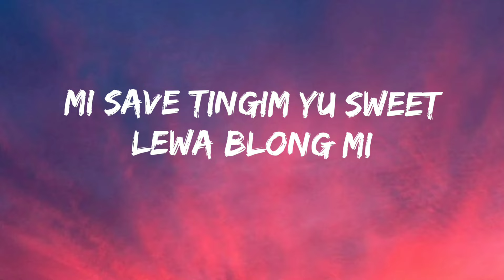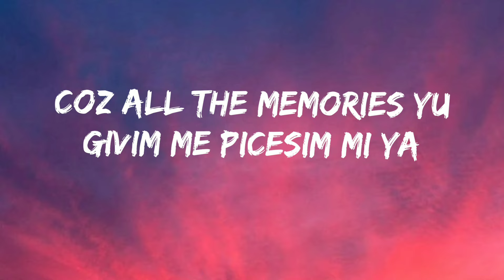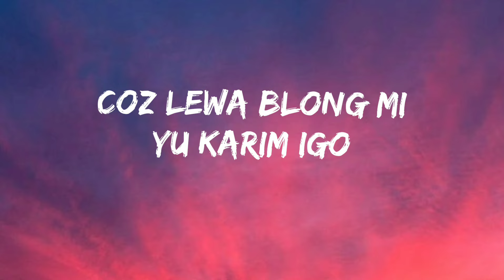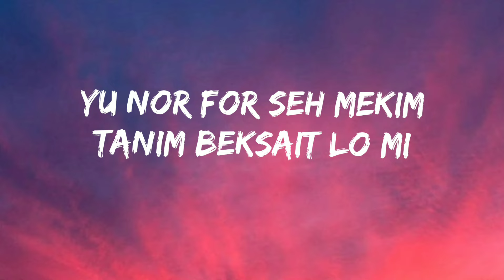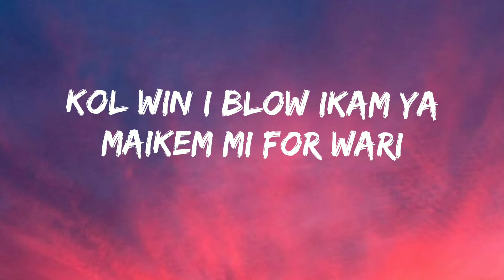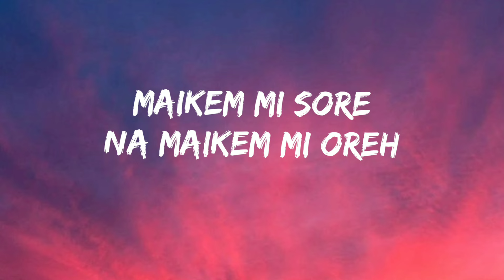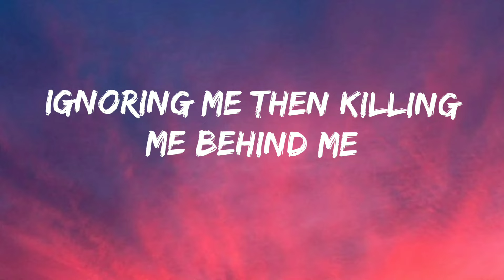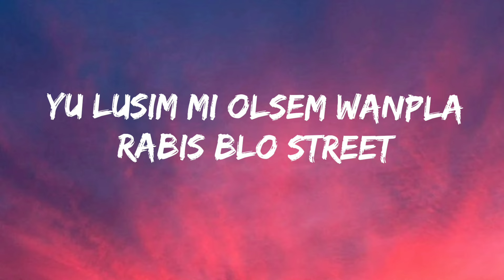Tutak - Dezine ( Lyrics Video)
Tutak Lyrics Video. Song performed by Solomon Islands singing group called Dezine and produced by Breakin'Recordz.

For any queries or complaints or if you want us to feature your lyrics on our space, please contact Die Wan Entertainment on.